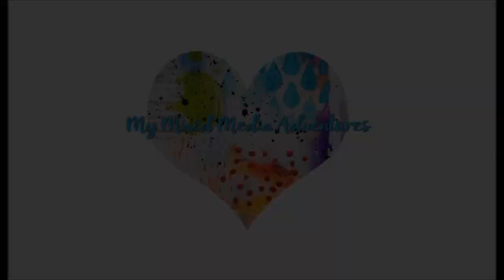Dreamcatcher - Art Journal Page Tutorial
Wecome to my Mix it Monday video. I had a play in my art journal with lots of layers.

Please give me a thumb up if you like the video.

If you have any questions you are welcome to post them in the comments.

I'm sure most of the products are available at Simon Says Stamp.